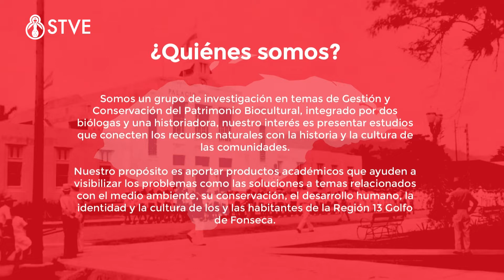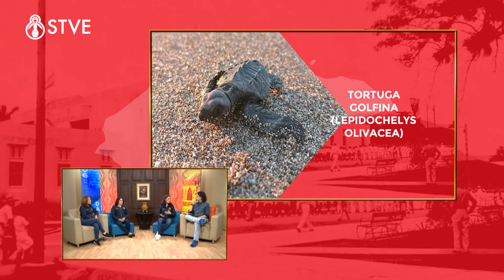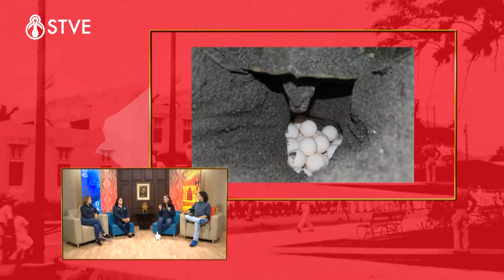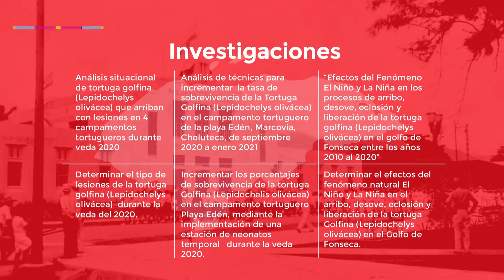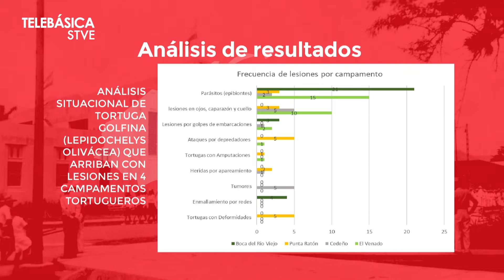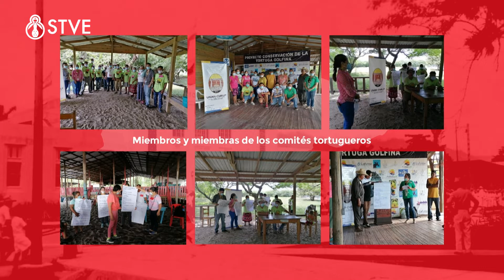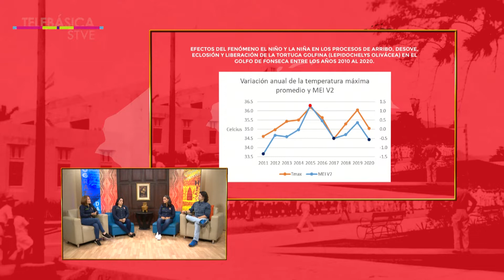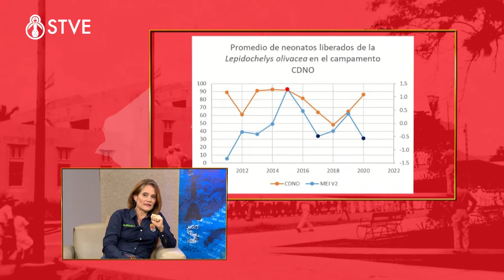¿Qué pasó entonces?: Patrimonio Biocultural del Sur de Honduras: La Tortuga Golfina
¿Qué pasó entonces?: Patrimonio Biocultural del Sur de Honduras: La Tortuga Golfina. Con las biólogas invitadas Damaris Aixa Gonzales R., Francia Mariel Portillo G. y la historiadora Luz De Solzireé Baca R.

La historia constituye uno de los pilares para la construcción del futuro. Presentado por Arnulfo Ramírez De La Costa, ¿Qué pasó entonces? nos cuenta en forma creativa e innovadora los hechos y acontecimientos que han construido la historia a nuestro país y el mundo, así mismo poder compartir con toda nuestra teleaudiencia, las obras e investigaciones de nuestros distinguidos invitados.

Con el presentador Lic. y M.Sc. en Historia, Arnulfo Ramírez De La Costa. Horarios: miércoles a las 8:00 p. m. y con rept. los domingos a las 7:00 p. m. Escríbanos a nuestro correo electrónico